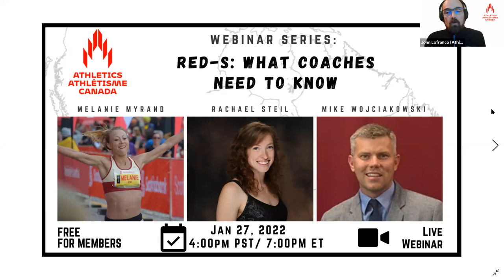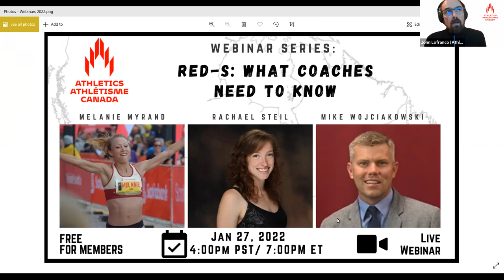RED S: What Coaches Need to Know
Jan 2022
Increasing awareness and education for coaches and athletes is critical to preventing RED-S and creating a healthy sport culture. Join Rachael Steil, Mike Wojciakowski and Melanie Myrand to discuss their challenges, successes and experiences with keeping athletes healthy, happy and competing at high levels.

Visit the Athletics Canada events page for the latest coaching webinars.